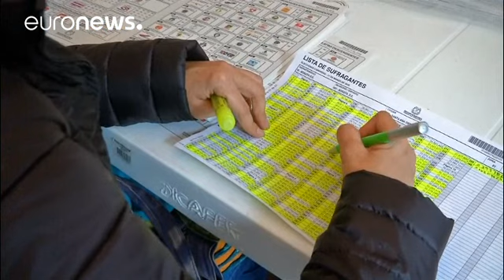El uribismo saca músculo en Colombia con su victoria en las legislativas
Álvaro Uribe ha hecho este domingo una demostración de fuerza en Colombia. Su ungido, Iván Duque, ha sido elegido candidato de la derecha a las presidenciales y su partido se ha impuesto en las elecciones legislativas. …